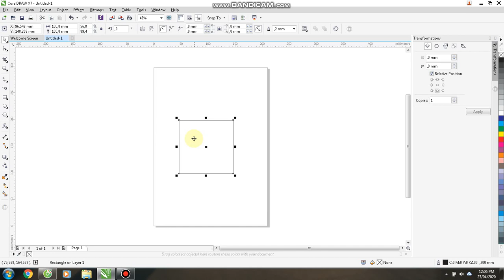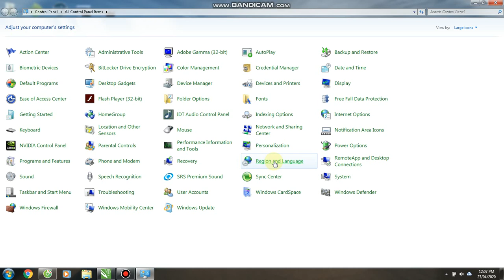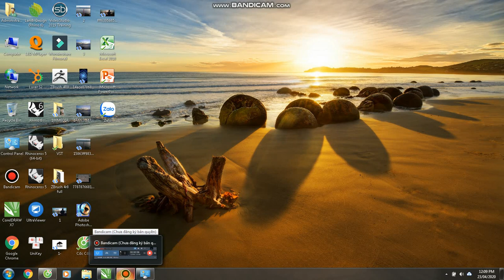CÁCH KHẮC PHỤC LỖI NHẨY TỶ LỆ KÍCH THƯỚC TRONG COREL X5-X7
Các bạn gặp lỗi này cứ làm theo hướng dẫn của mình là đc nhé. chúc tất cả anh em thành công,